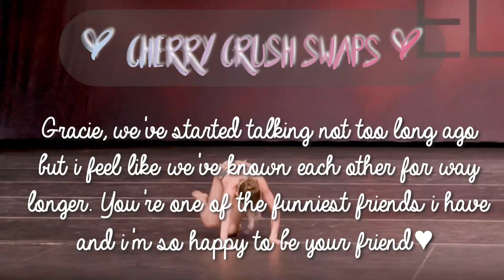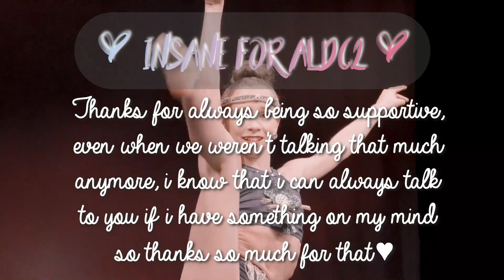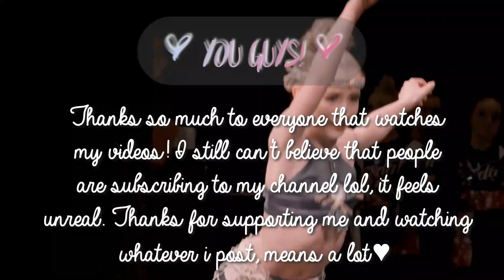Special Thanks! - 1k Special | Maddie's Bee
hi! my name is Ayla and i run this channel! hope you enjoyed this video ;)

-- 14! (Jan 21st)

-are requests open?

--depends if i’m busy! just ask in the comments ;)

--i use Filmora9 + one i'd like to keep private for now 🤍

--mostly Filmora9 and PicsArt, occasionally Krita and Phonto

-who's your fav girl?
— Kenzie

-who's your fav mom?
--Doctor Holly :)

-what's your fav season?
--season 5 or 6

-fandom friends?

* a n a l y t i c s :

-current sub count :
--1 300

-sub goal :
—1 400